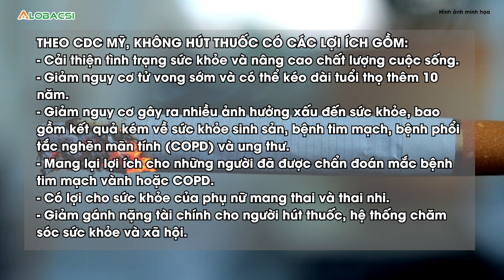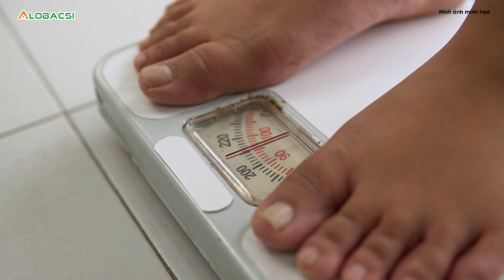5 thói quen sau tuổi 50 giúp bạn sống lâu và khỏe mạnh hơn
Các nhà nghiên cứu từ Trường Y tế Công cộng Harvard, Mỹ đã thực hiện một cuộc khảo sát kéo dài 30 năm với hơn 123.000 người Mỹ. Họ phát hiện ra những phụ nữ tuân thủ 5 thói quen này sau tuổi 50 sẽ sống lâu hơn 14 năm so với nhóm nữ còn lại; nam giới áp dụng thói quen này sống lâu hơn 12,2 năm.
MỌI GÓP Ý XIN GỬI VỀ:
Hợp tác nội dung:  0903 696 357